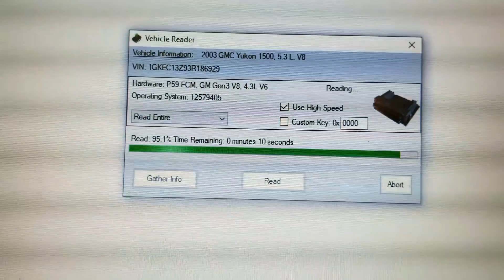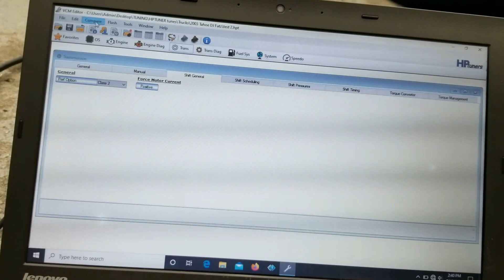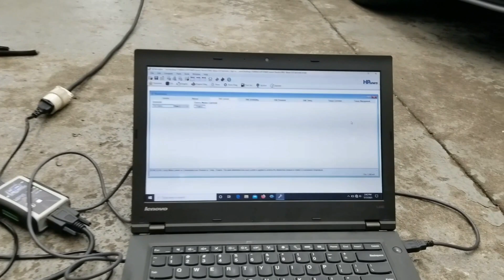Almost bricked a Customers ECM? Here is a solution for when HPTuners won't work in the vehicle.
Just a little video showing how the bench rig we made for tuning swap vehicles can help when you can't get a ECM to read/write in the vehicle.